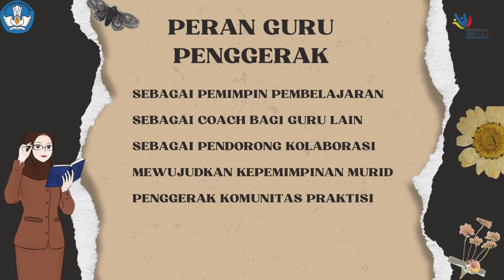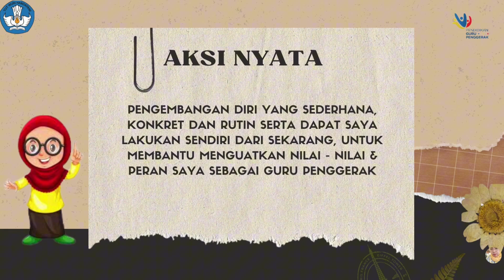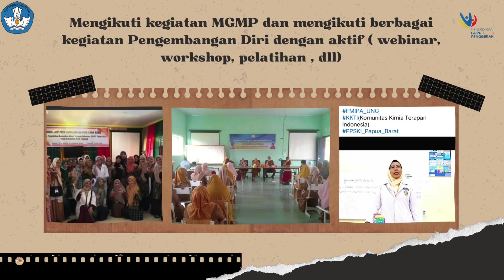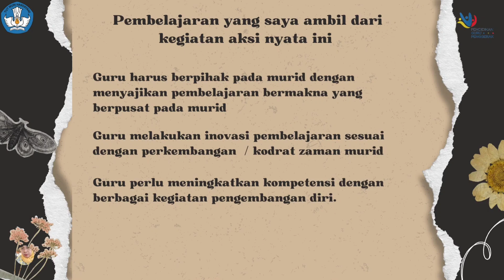Aksi Nyata Modul 1.2 Nilai dan Peran Guru Penggerak